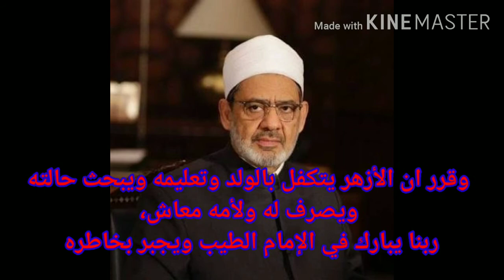قصة الطفل صابر وتكفل الأزهر الشريف به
من كام يوم مذيعة وقفت الطفل الجميل ده في الشارع وسألته لو طلعلك مصباح علاء الدين نفسك في ايه قالها ابقي غني وارجع المدرسة ، الطفل صابر كان بيدرس في التعليم الأزهري ولما والده توفي و ظروفهم بقت صعبة خرج من المدرسة يشتغل عشان يساعد امه وأخواته اللي عايشين بعشرين جنيه في اليوم ، الفيديو انتشر ووصل للإمام الطيب احمد الطيب وقرر ان الأزهر يتكفل بالولد وتعليمه ويبحث حالته ويصرف له ولأمه معاش،ربنا يبارك في الإمام الطيب ويجبر بخاطره